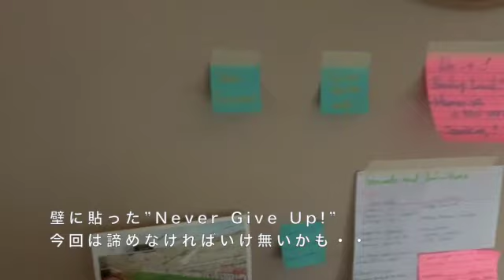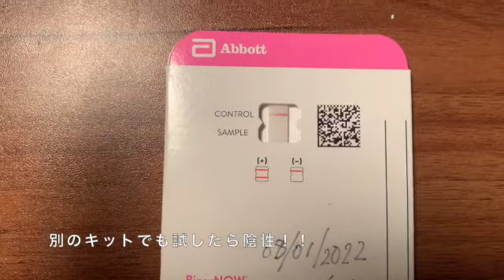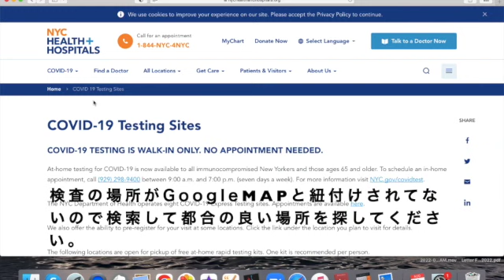[Vlog:NYシェアハウスに暮らす60代]コロナ自主隔離中/GED数学とScienceパス/大量のチャイナランチ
コミカレから入学の許可が下りて提出書類の準備にGEDクラスに行く時間が無く7月の半ばで休学しました。
テストの結果は数学とScienceはパスして、英語と社会はこれからも
勉強を続けてパスするまで頑張りたいと思ってます。

今回はコミカレからIー20を頂いたらvisa申請のために一時帰国を考えていた矢先Covidに罹り、自主隔離中の生活をUPしました。
NYで無料でCovid検査を受ける施設の探し方、NYの領事館レターの
取り方など参考にして頂けたら嬉しいです。
GED(General Education Development：アメリカの高校卒業資格)
🇯🇵About me:Japanese mom in NYC🗽
I’ve been living in NYC since 2017 to learn English.
My life is ordinary, but NYC living is exciting.
I don’t have any special skills, but I just savor my days of freedom and solitude.
If you have any interested in NYC life, please watch my vlog.
🍀Previous Videos